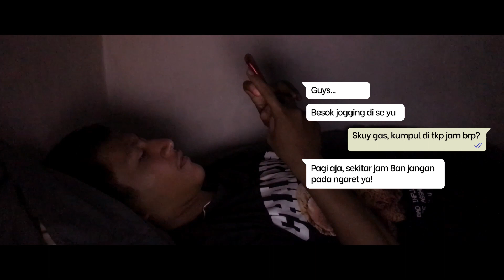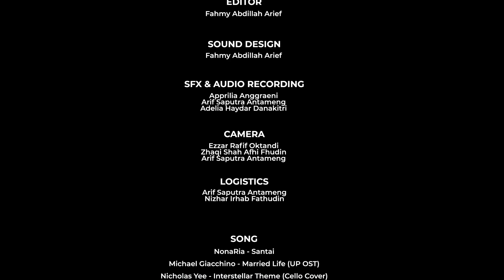SCENARIO CARDIAC ARREST NIM 1 23 FSA ANT 21 BHD DIMASA NON PANDEMI COVID 19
Konten ini hanya skenario tugas dan hasil olah trik tim & editor, apabila ada ketidaknyamanaan nama,tempat pemain dan lainnya mohon di maaf serta maklumkan.